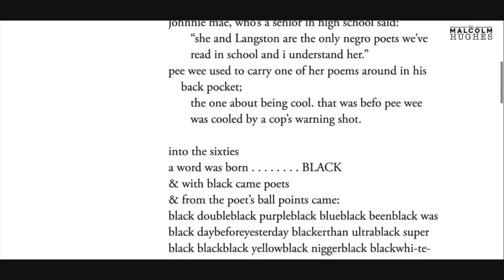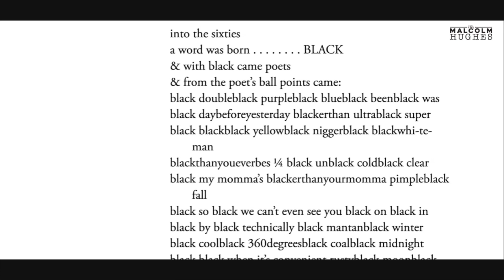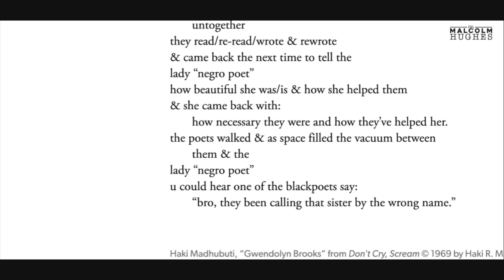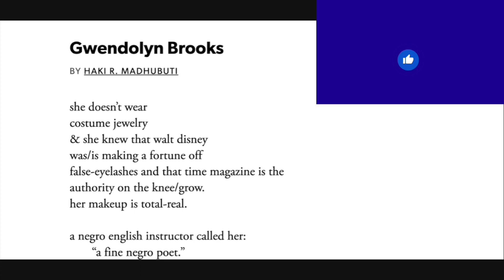Gwendolyn Brooks | Haki Madhubuti | A Reading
¡Bienvenidos a mi canal! 🌍 I love reading and want to share that joy and excitement with others. Books changed my perception of the world and I desire to have meaningful conversations with others about their impact. Join me as I share my reading of GwendolynBrooks by HakiMadhubuti !📚

What books would you like for me to review? 🤔 Share in the comments section!